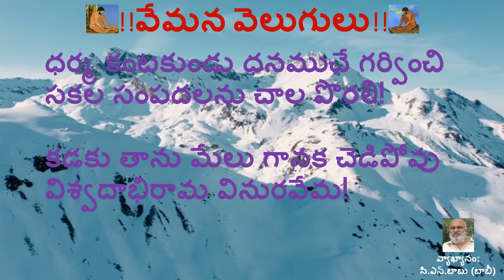!! ధర్మ కంటకుండు ధనముచే గర్వించి - మన వేమన వెలుగులు !!